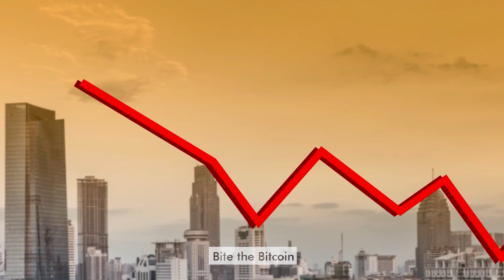Rage Coin - World's First Dip-Proof Cryptocurrency | Rage Coffee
The Rage Coin is ready to take the crypto investors on a spin! Are you ready? 💜🔥

About Us- Rage Coffee is an award winning coffee infused with plant vitamins. The company has created craft coffee that is instantly consumable, affordable and comes in a variety of flavours. Early this year, we expanded and introduced its new line of products - Ground Coffee in five signature blends and Cold Brew bags in five different flavours. Recently, we also launched one of its kind products- Liquid Coffee in 6 different flavours.

🏅 Most Advanced Instant Coffee
🌄 100% Ethiopian Arabica Beans
☕️ Infused with 6 Natural Vitamins
⚡️ Turbocharge Your Day "